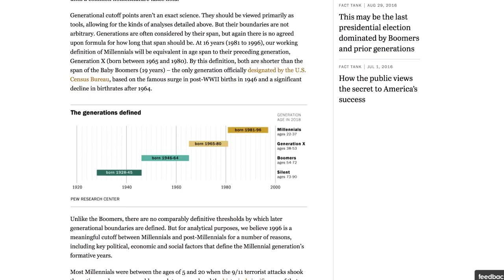¿CUÁL es la EDAD exacta para ser denominado ‘MILLENNIAL’?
Los rangos de edades en las generaciones no tienen una fecha exacta. Estas sólo sirven para entender la forma en que la gente ve el mundo. Aún así, un importante centro de estudios definió una fecha más precisa según sus resultados.